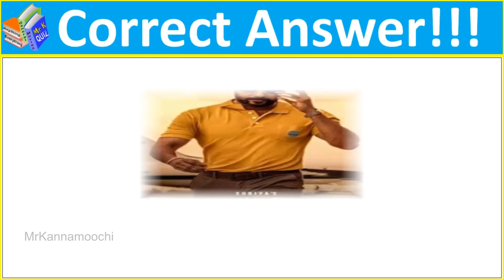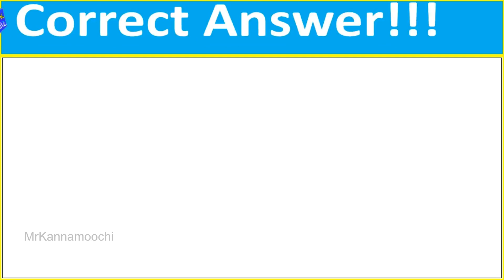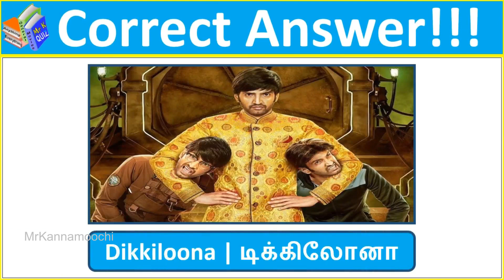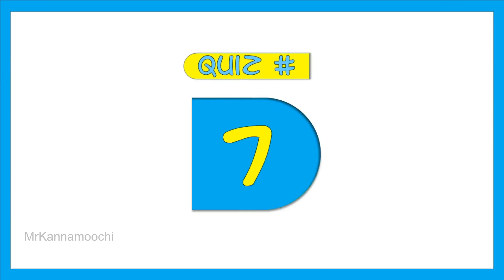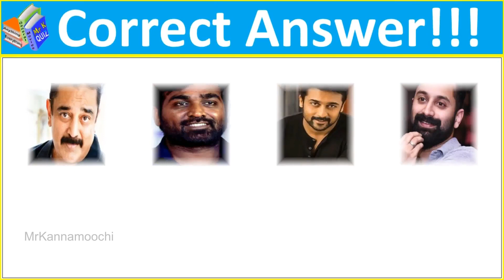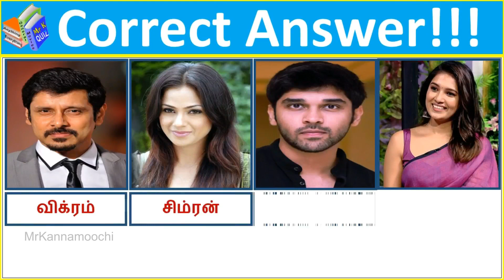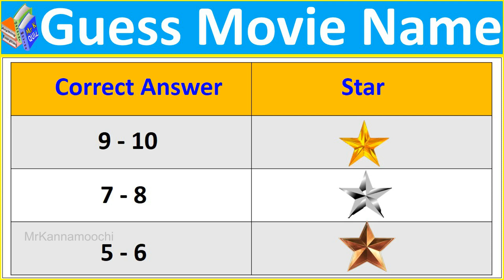Guess Tamil Movie name Part #10 | Trending Movie Quiz Mr Kannamoochi | Fun and Entertainment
Thank You Viewers!!! உங்க correct answer-அ மறக்காம  comment பன்னுங்க, நீங்க win பன்ன awardsம் share பன்னுங்க.

உங்களுக்கு விருப்பமான cinema quiz, songs, movies, tamil riddle, tamil quiz, Brain games, vidukathaikal, கேளுங்க comment box-ல.

Thank You for you love and Support,   Keep support us always...